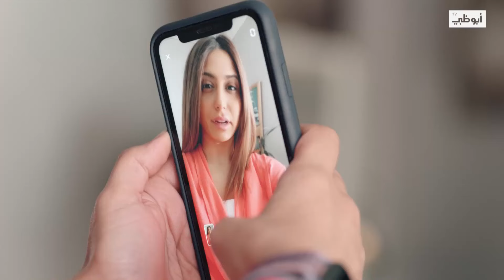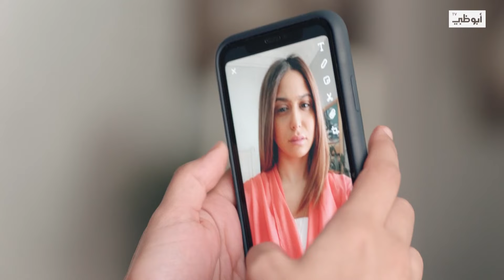مسلسل نبض مؤقت - الحلقة 29